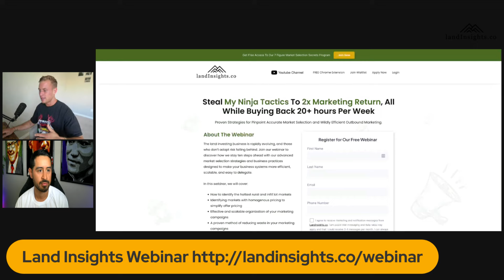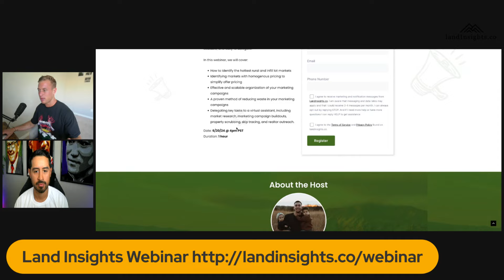How He Made $40k on His 1st Land Flip | LIA Member Interview | Sumner Healey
👉 Only 15 spots to join LIA this month…

Join Sumner Healey as his interviews this LIA Member on how he landed a $45k profit land flip in North Carolina...on his first ever campaign. Victor talks about his journey being inside LIA, using Land Insights, his journey running this biz part time, and how he is looking to scale his land flipping operation.

Follow Femi Ajose
Land Investor Builds 7 Figure Biz While Traveling | LIA Member Interview | Sumner Healey
Topics covered in this video:
Land investing
Real estate investing
Entrepreneurship
Business success
Travel and invest
Land flipping strategies
Investment tips
Financial freedom
LIA interview
Sumner Healey